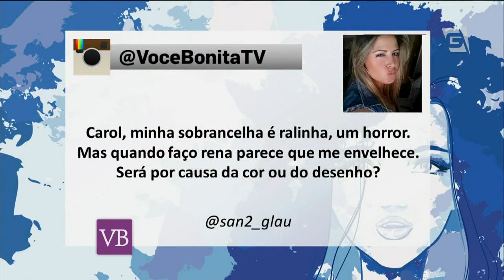Você Bonita - Manual da Beleza: Sobrancelha Perfeita: Como preencher com Lápis (03/03/15)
Aprenda a fazer uma sobrancelha perfeita preenchida com  lápis, e quem te ensina este truque é a blogueira Amanda Ribeiro.